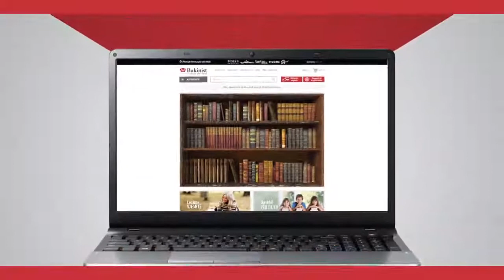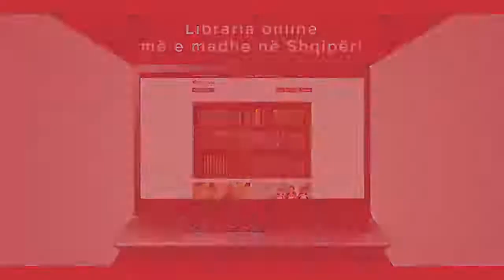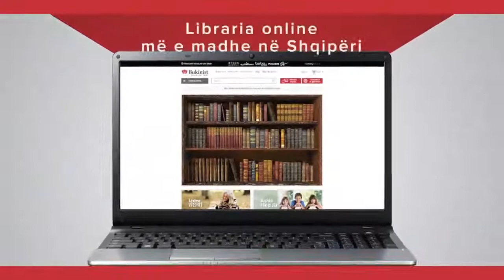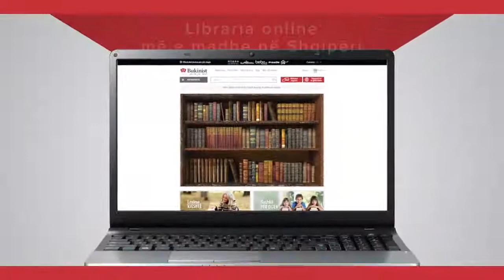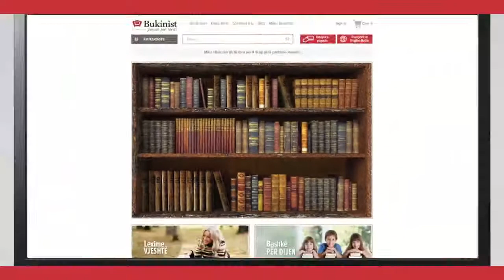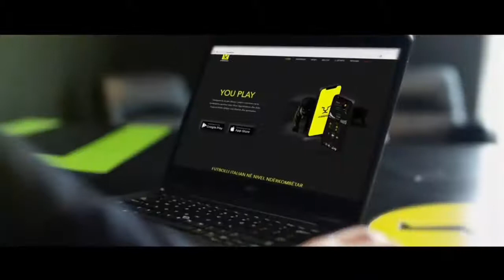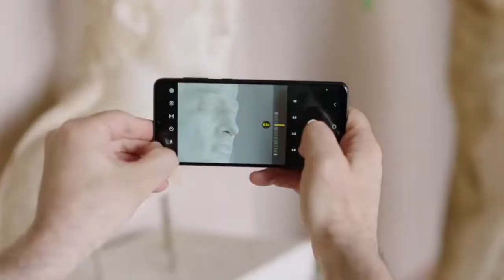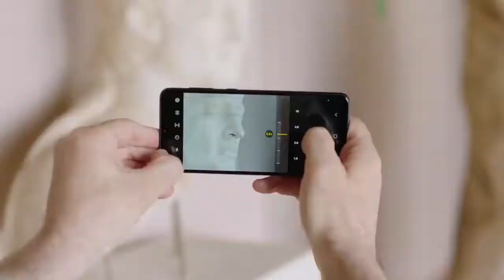Re-Debate V | Shkolla e Mesme Dhaskal Todri , Elbasan 🆚 Shkolla e Mesme Tomorr Sinani , Elbasan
📌Debati midis 🏫Shkolla e  Mesme Dhaskal Todri , Elbasan 🆚 Shkolla e  Mesme Tomorr Sinani , Elbasan  në Fazën I të 📣 Re-Debate V 💭, Kampionatit Kombëtar të Debatit 🏆  23 Maj 2022
Re-Debate, Kampionati Kombëtar i Debatit zbatohet nga Organizata LIBURNETIK, me mbështetjen institucionale të Ministrisë së Arsimit dhe Sportit dhe Ministrit të Shtetit për Rininë dhe Fëmijët. Ky projekt-program mundësohet nga 'Fondacioni Shoqëria e Hapur për Shqipërinë' (OSFA), 'Agjencia Kombëtare e Rinisë', Kongresi Rinor Kombëtar përmes Tirana European Youth Capital 2022 në bashkëpunim me Bashkinë Tiranë, si edhe UNICEF përmes projektit 'Qëndro' mundësuar nga Qeveria Italiane. Për realizimin e këtij projekt-programi janë pjesë dhe kompanitë: ONE Telecommunications, Bukinist dhe TIBO.
ReDebate KampionatiKombetariDebatit LIBURNETIK MendimKritik Debat EuropeanYouthCapital2022 EYC2022 QËNDRO Fondacioni Shoqeria e Hapur per Shqiperine LIBURNETIK Organisation Kongresi Rinor Kombëtar Tirana European Youth Capital 2022 Bashkia Tiranë UNICEF AlbaniaAmbasciata d'Italia a Tirana TIBO